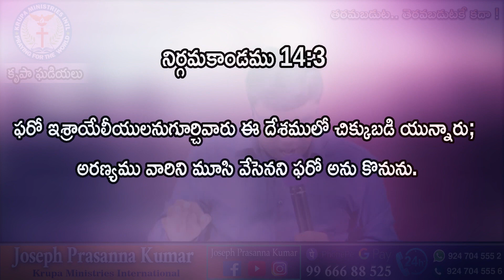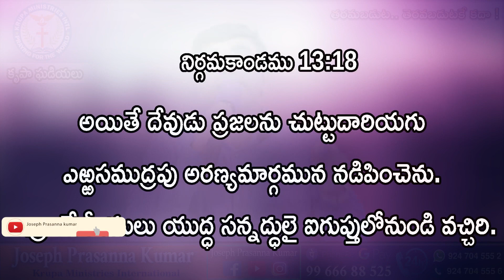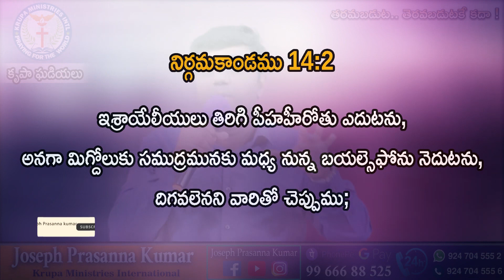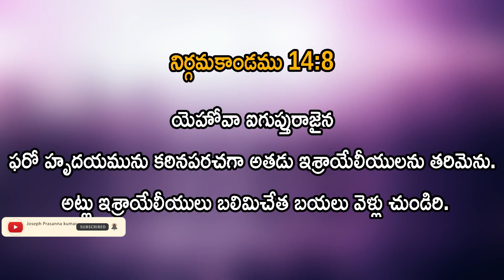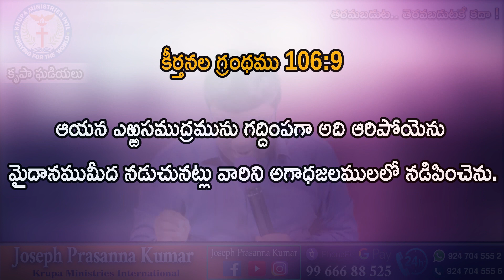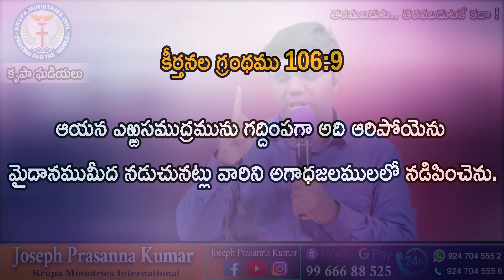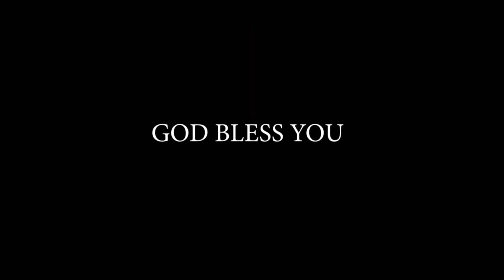తరమబడుట..తెరవబడుటకే కదా ! ll (27.05.23 ) ll by Joseph Prasanna Kumar